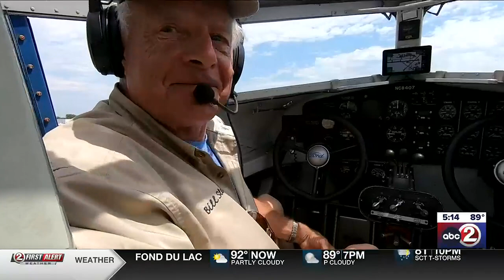Fans are enthusiastic about planes from all eras at EAA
Attendees are from all over the world